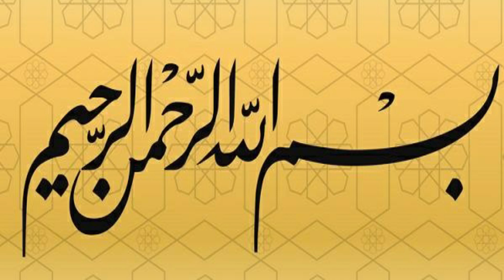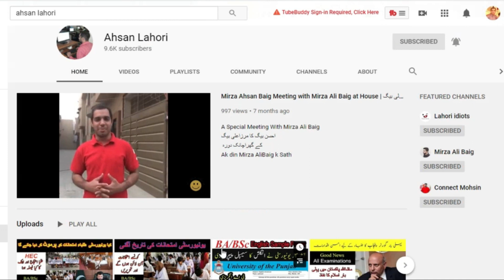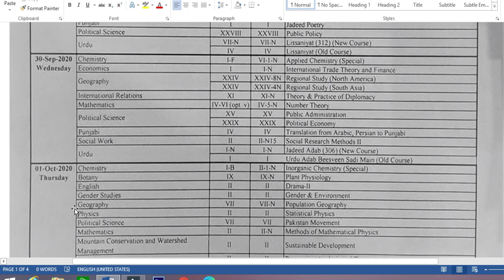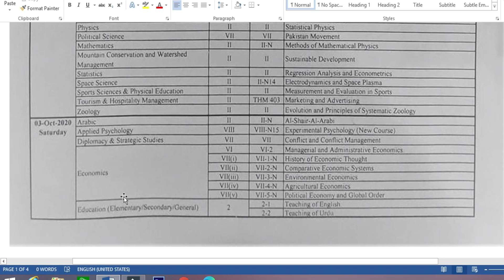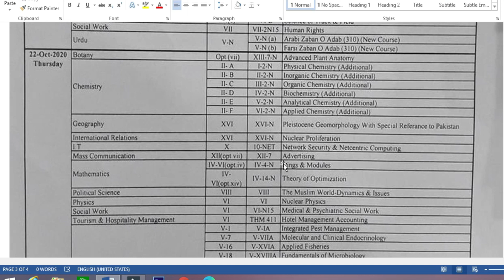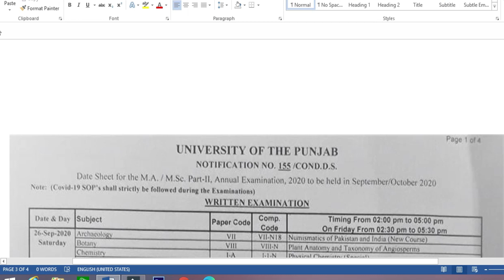MA/MSc Datesheet 2020 PU | University Issue Exams DateSheet | Master Exams Schedule